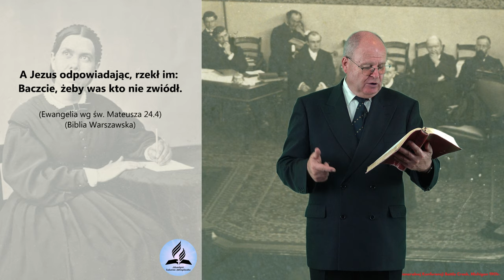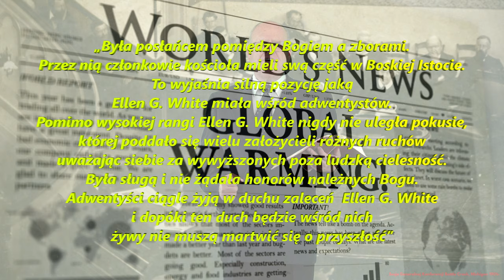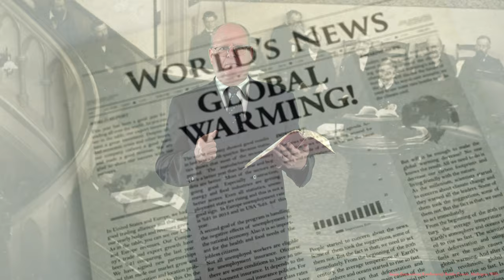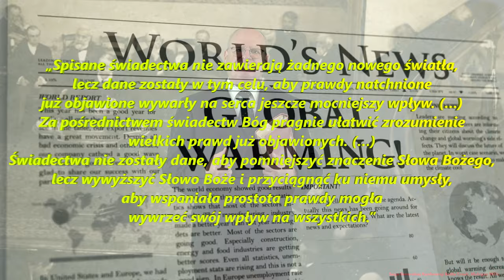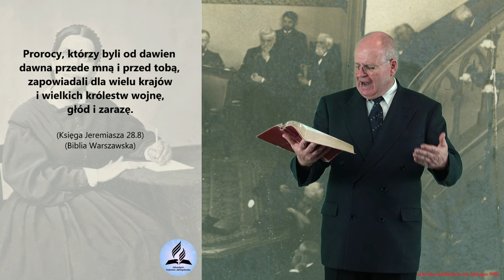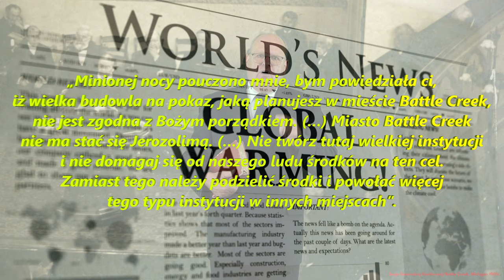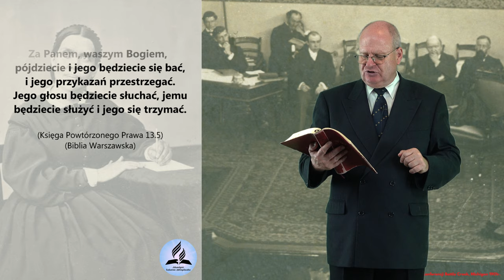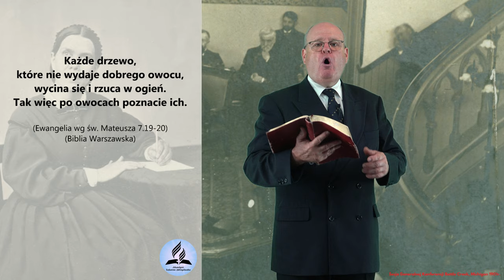Ellen Gould White- Jak sprawdzić PROROKA? 6 punktów WIARYGODNOŚCI proroka - W Szkopiński (część 3/5)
Ellen Gould White - Jak sprawdzić PROROKA? 6 punktów WIARYGODNOŚCI proroka - Wiesław Szkopiński (część 3/5)
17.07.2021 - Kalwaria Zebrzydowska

- Jak sprawdzić Bożego PROROKA?
- Jak odróżnić prawdziwego od fałszywego proroka?
- Czy kobieta może być prorokiem?
- Jakie doświadczenia były udziałem Ellen Gould White?
- Jakie traktować Ellen Gould White?
- Jakie podchodzić do dzieł napisanych przez Ellen Gould White?
- Czy pisma Ellen Gould White są najważniejsze dla Adwentystów Dnia Siódmego?
- Jak pisma Ellen Gould White są traktowane przez Adwentystów Dnia Siódmego?
- Kim Ellen Gould White jest dla Adwentystów Dnia Siódmego?

👉 Odwiedź i zaobserwuj 👍  nasz profil na Instagramie:
adwentysci.kalwaria

Dom Modlitwy
ul. Wojska Polskiego 6
34-130 Kalwaria Zebrzydowska.

Dane do wpłat:
34-130 Kalwaria Zebrzydowska
Bank: Nest Bank SA
nr konta: 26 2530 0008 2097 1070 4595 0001
tytuł przelewu: Misja w Internecie
Kod SWIFT/BIC: NESBPLPW